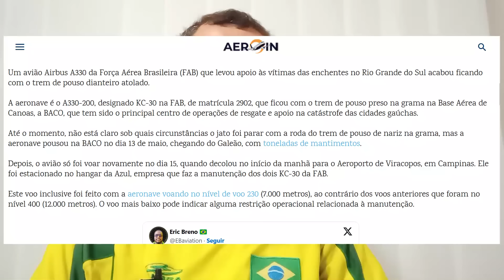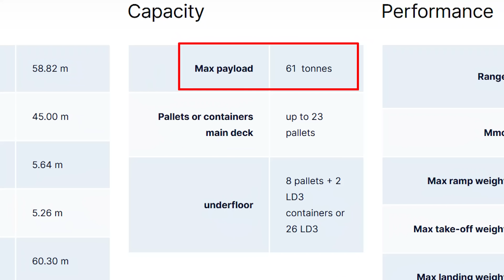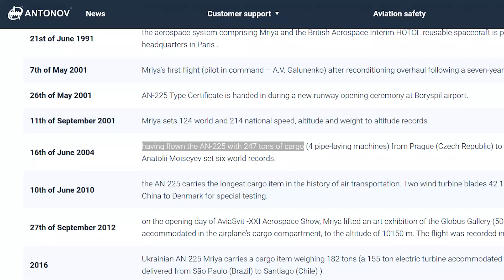AVIÃO DA FAB ATOLOU NO RIO GRANDE DO SUL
Um avião da FAB levando mantimentos para o Rio Grande do Sul, ficou atolado no aeroporto de Canoas, até o momento não se sabe o motivo da situação. Poderia ter sido pelas 900 toneladas de carga que o avião estava levando de acordo com um repórter.